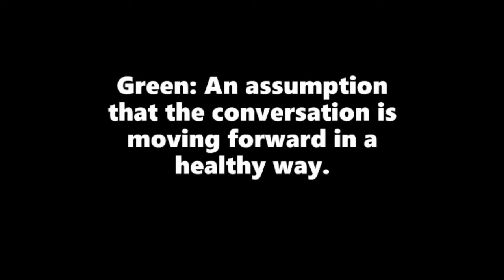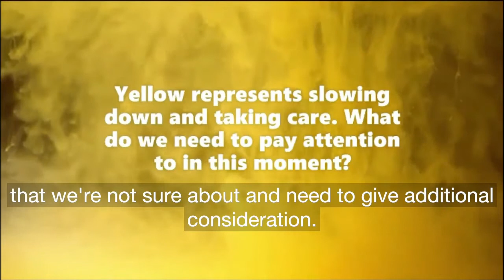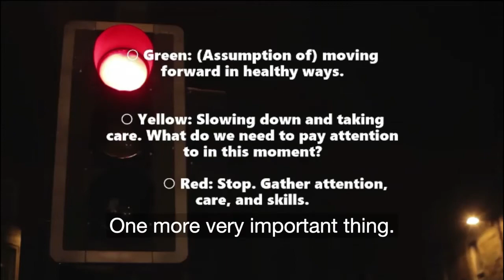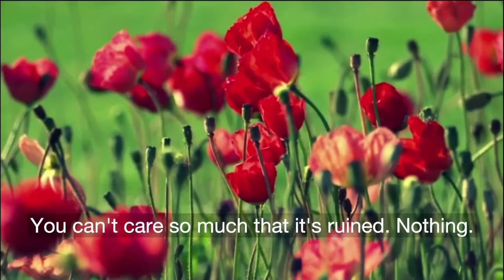Flow of Traffic, Flow of Care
A video that discusses a model for talking about important things, ideas, challenges in groups that matter to you.